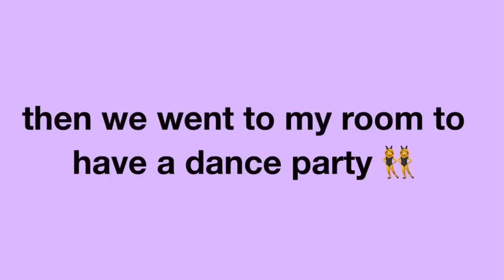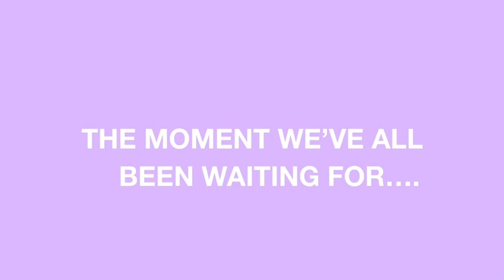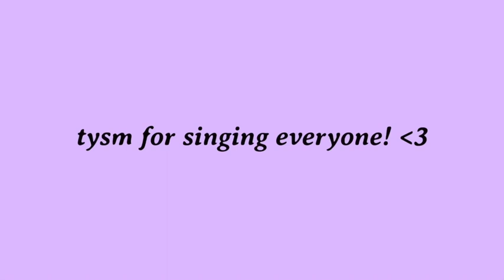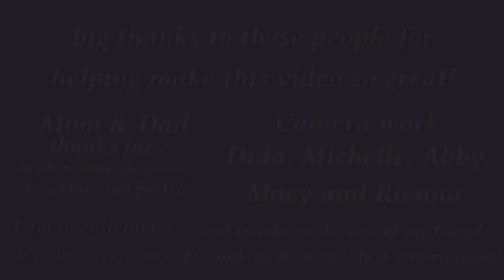12TH BIRTHDAY PARTY🎉 | sleepover + urban air ( part 2 )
Hey everyone! I hope you enjoy/enjoyed watching my 12th birthday vlog!

My 12th birthday vlog (part 1) -

My First Day of Middle School -

~MUSIC CREDIT~

Indian Summer • HOAX
Indian Summer

Love Language • Chandler Juliet
Love Language

Sunroof • Nicky Youre & dazy
Sunroof